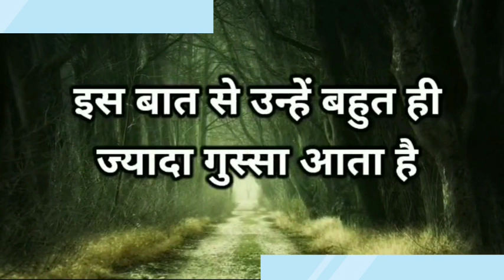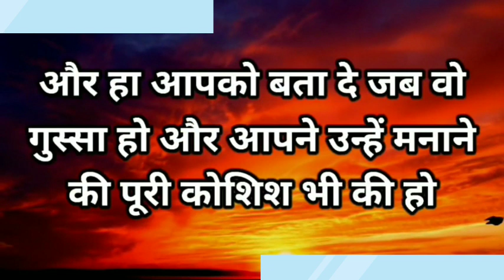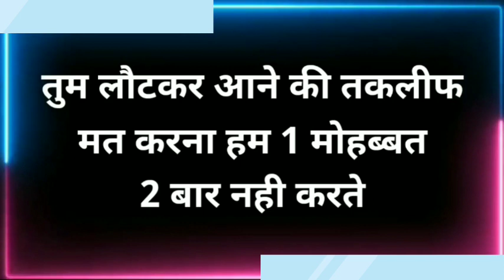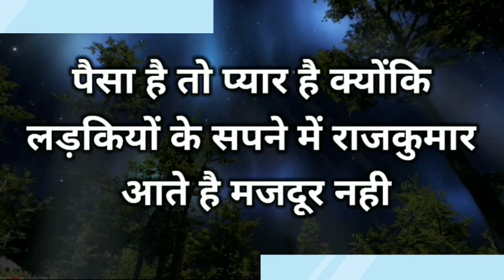कुछ अच्छी गहरी सुकून भरी शायरी |Gulzar shayari |MirzaGalib Shayari |GulzarPoem |HindiQuotes